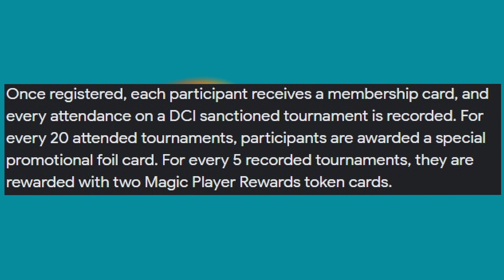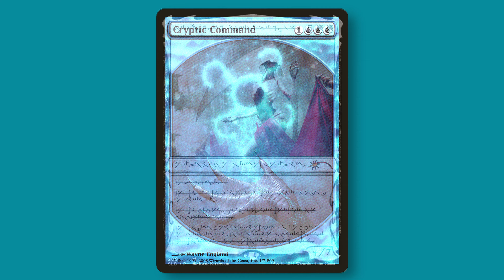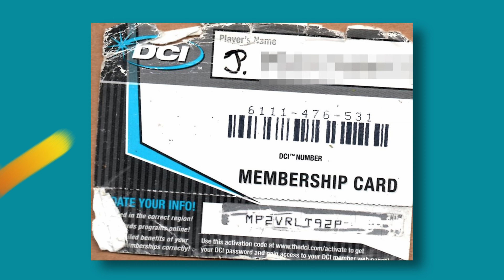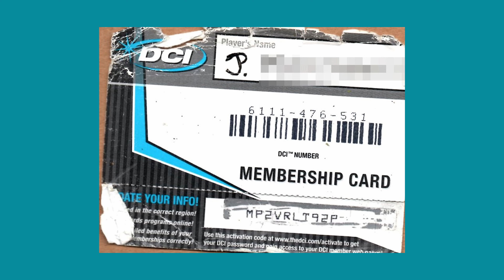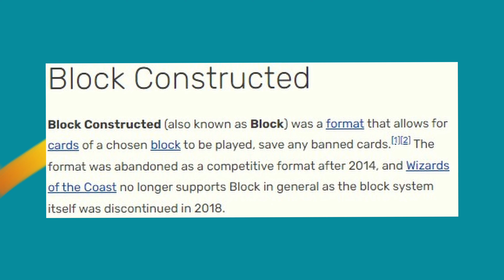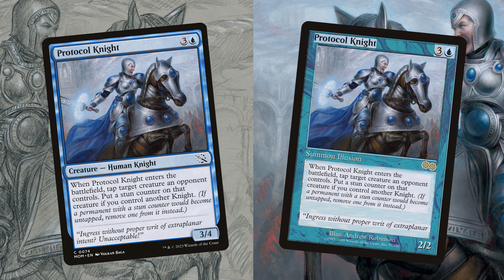Bring Back These 3 Things = MTG Renaissance | Magic: The Gathering